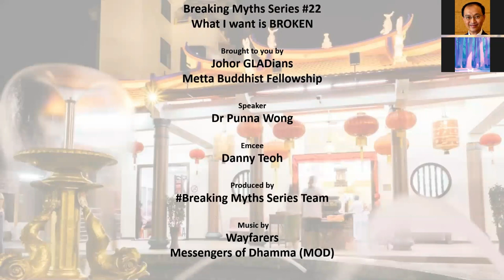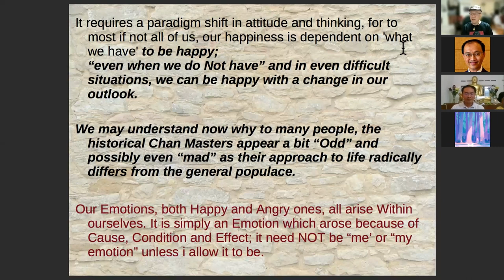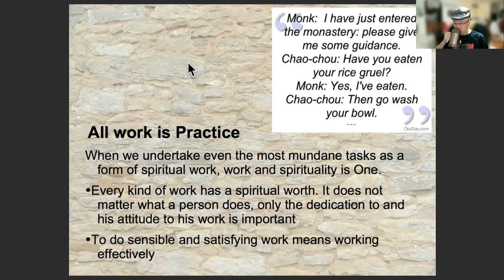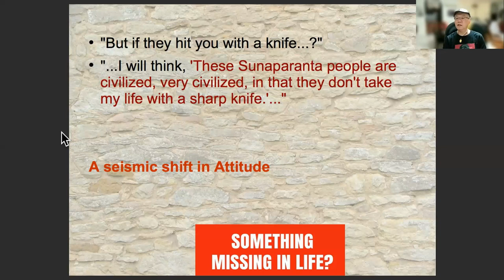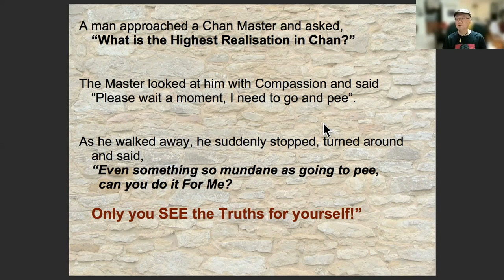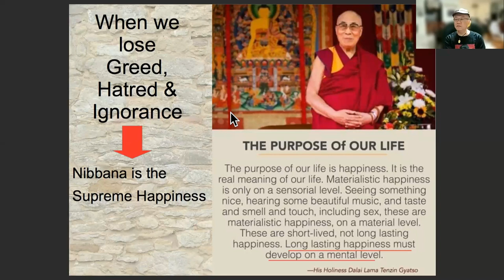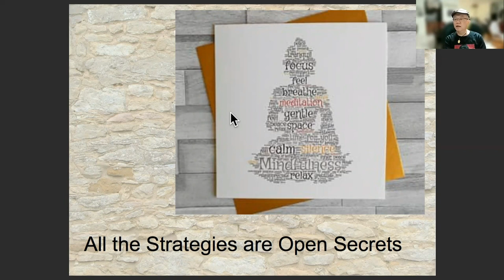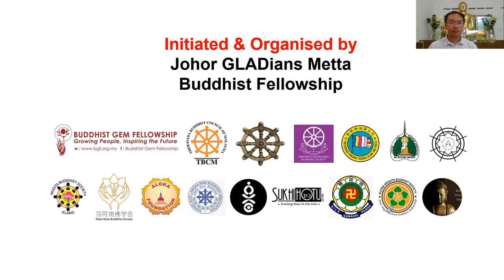BM#22 What I Want Is Broken Dr Punna Wong 26Mar2021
Organized by Johor GLADians Metta Fellowship, hosted by SKE Melaka, cross broadcasted to BGF.